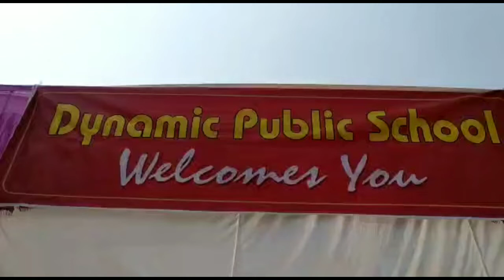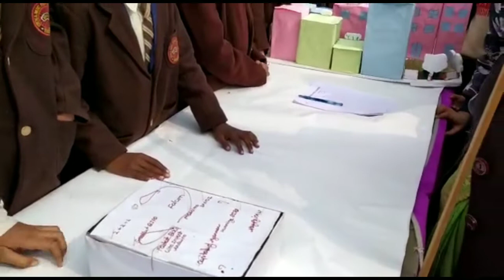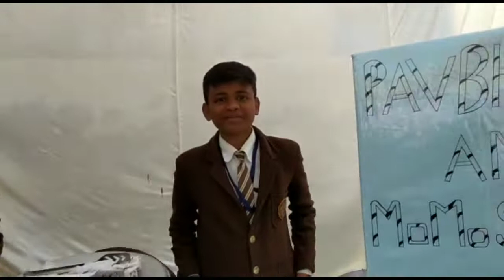Dynamic Public School 👉 Exhibition Day 2020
Science. Art and craft. Social. Food.